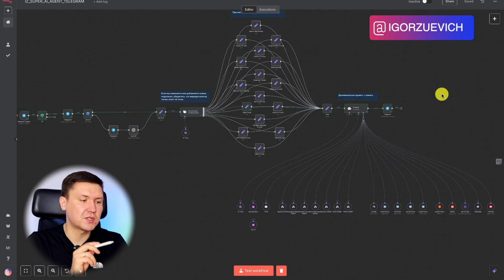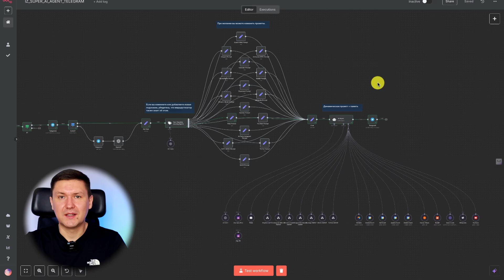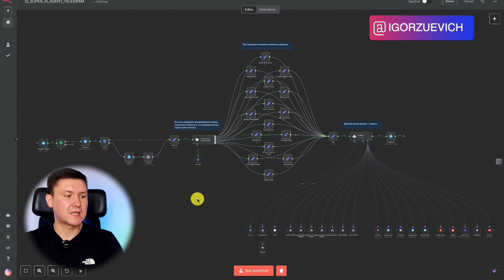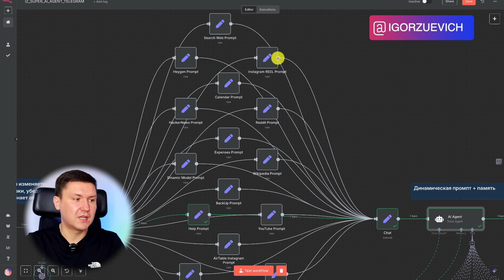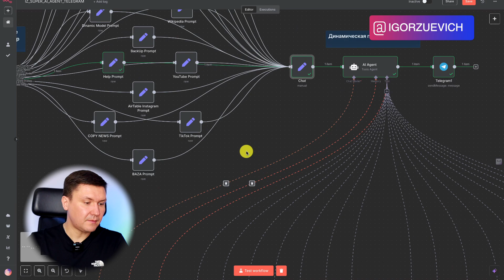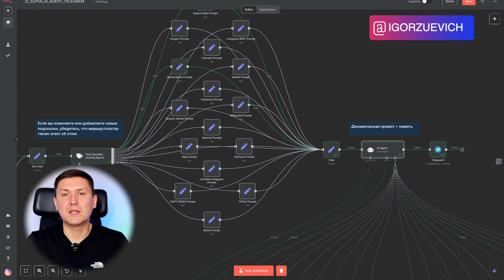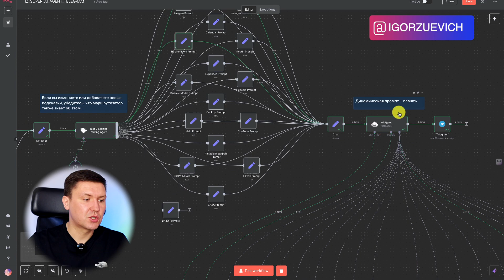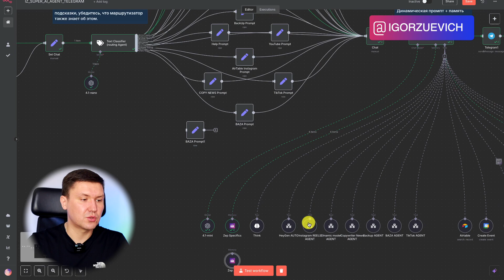n8n: Супер ИИ агент теперь динамическим промпт – ИИ Ассистент не тупит, отвечает чётко и дёшево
👉 База: Шаблоны, промпты, образы и инструкции для ИИ в удобном Telegram

00:00 - Введение в супер ИИ агента на n8n
00:34 - Проблемы стандартного ИИ ассистента
01:35 - Преимущества супер ИИ агента
02:10 - Где скачать шаблон n8n
03:06 - Демонстрация работы через Telegram
03:44 - Динамический промпт и его преимущества
04:58 - Текстовый классификатор и маршрутизация запросов
08:40 - Пример обработки запроса хакер ньюс
09:23 - Как ИИ АГЕНТ экономит токены и упрощает масштабирование
11:58 - Интеграция с памятью ZEP
13:14 - Настройка общей памяти для всех задач
14:05 - Подключение различных сервисов и инструментов
15:33 - Заключение

Название:  n8n: Супер ИИ агент теперь динамическим промпт – ИИ Ассистент не тупит, отвечает чётко и дёшево

В этом видео я подробно рассказываю о создании супер ИИ агента на базе n8n. Это не просто обычный чат-бот – это интеллектуальный маршрутизатор запросов с динамическим промптом, который решает две главные проблемы стандартных ИИ ассистентов: высокий уровень галлюцинаций при увеличении промпта и растущие расходы на токены. Благодаря интеграции n8n системой памяти ZEP, наш супер агент становится экономичнее, умнее и масштабируемее.

Что вы узнаете из этого видео:
– Как сделать из нашего Главного ИИ Агента – супер ИИ Агента, который будет меньше глючить и лучше отвечать;
– Как снизить стоимость работы вашего ИИ ассистента за счет оптимизации токенов;
– Как настроить текстовый классификатор на n8n для маршрутизации запросов между различными ИИ отделами;
– Как создавать динамические промпты, которые сокращают расходы на токены и повышают точность ответов;
– Как интегрировать память ZEP для хранения контекста общения;
– Пошаговую инструкцию по настройке супер ИИ агента с подключением к Telegram;
– Как подключить поиск в интернете, сервисы Хакер Ньюс, Reddit, YouTube к вашему ИИ агенту;
– Как легко масштабировать такую систему, добавляя новые функции без переписывания всего промпта;
– Почему динамический промпт эффективнее статического большого промпта;

Это видео для тех, кто хочет выйти за рамки базовых настроек ИИ-ассистентов и создать по-настоящему эффективную систему автоматизации на n8n. Подойдет предпринимателям, маркетологам, разработчикам и энтузиастам, кто понимает ценность правильной архитектуры ИИ решений. Если вы уже экспериментировали с n8n шаблонами или просто ищете способ оптимизировать работу с искусственным интеллектом - этот материал для вас.

Готовый шаблон n8n для этого решения доступен в моем Телеграм канале, ссылка в описании. Присоединяйтесь к нам и автоматизируйте свой бизнес с помощью современных n8n технологий!